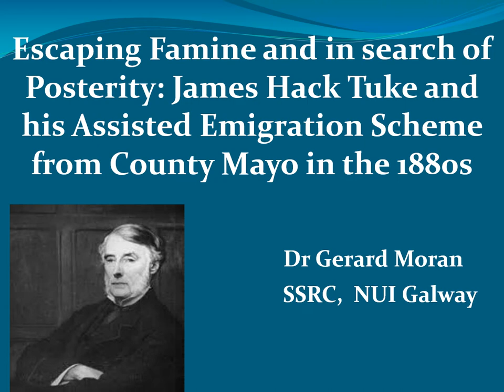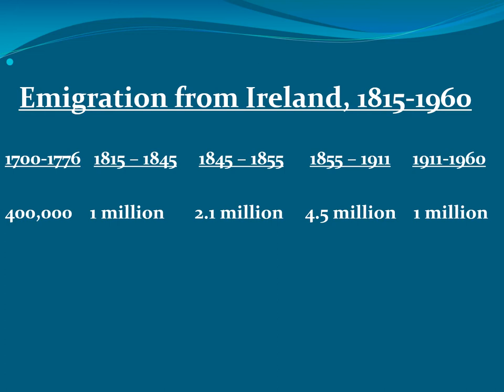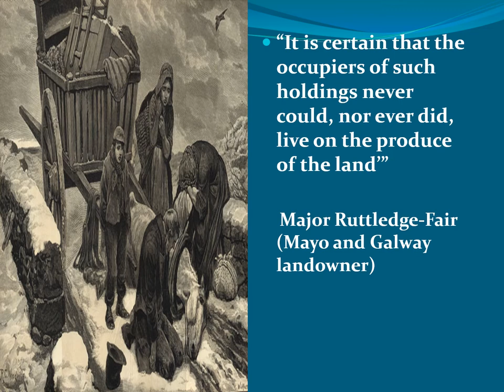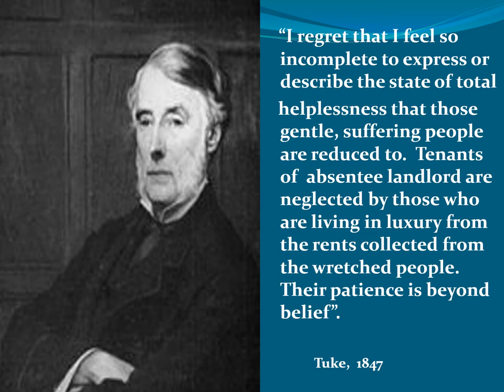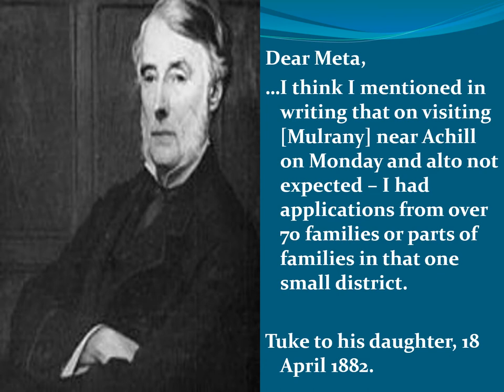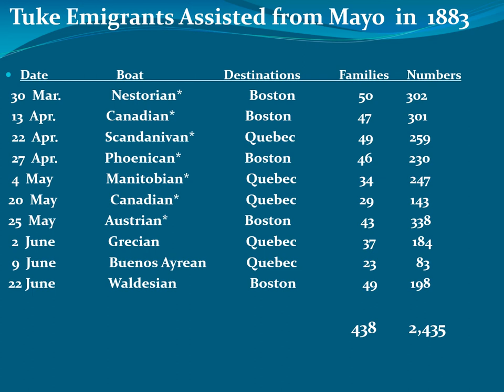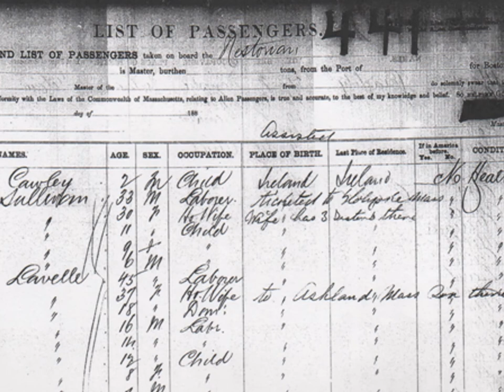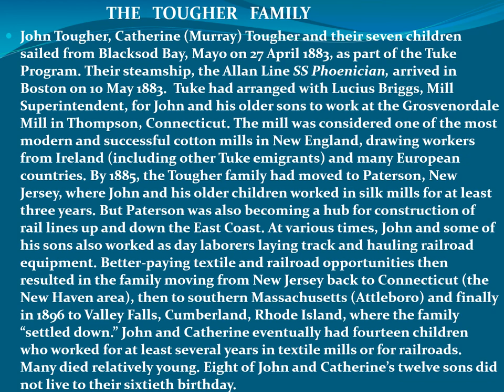James Hack Tuke and his Assisted Emigration Scheme from Co. Mayo in the 1880s.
Gerard Moran lectures on Fleeing from Famine and in Search of Posterity: James Hack Tuke and his Assisted Emigration Scheme from Co. Mayo in the 1880s at Newport 300 History Weekend October 15th 2022